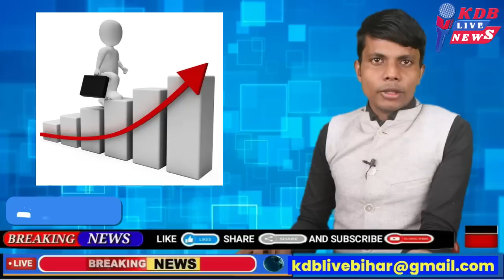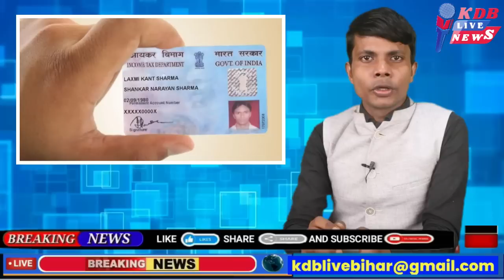23 october Bihar news | today hindi news | seemanchal news | kdb news | aaj ki khabar |latest news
Hi

Dosto iss video mai hamne aapko 23 october 2023 ki seemanchal sahit pure bihar ki Top News bataye hai, Dosto Video pasand aane par video ko Like 👍 kijiye, apane Dosto ke sath share kijiye KDB LIVE channel ko SUBSCRIBE kijiye,